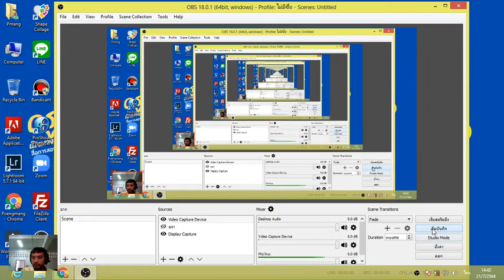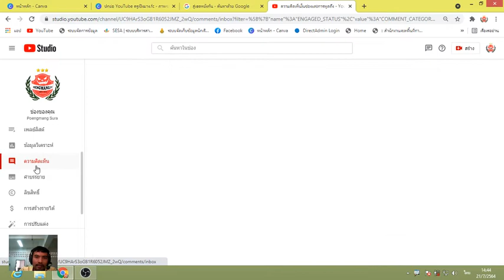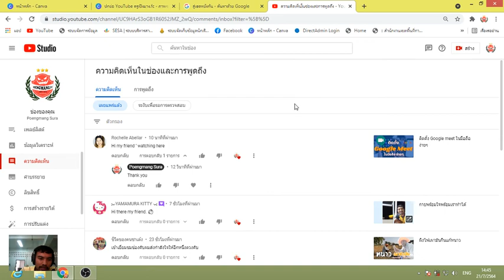youtube studio ตอบความคิดเห็นในช่องยูทูปแบบรวดเร็ว